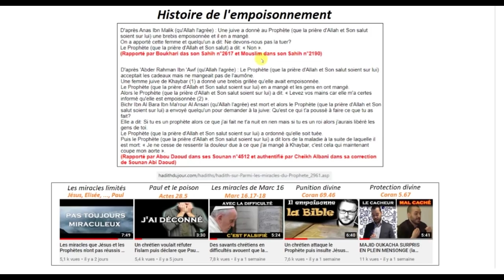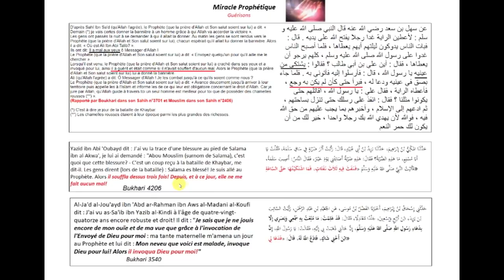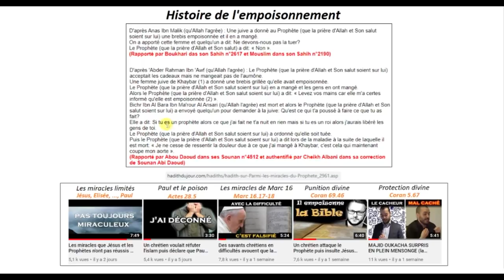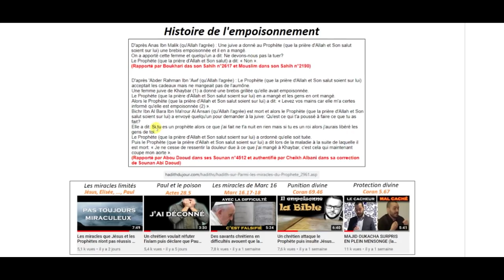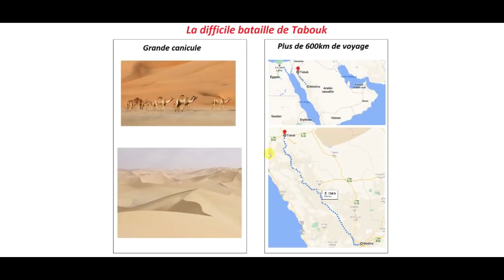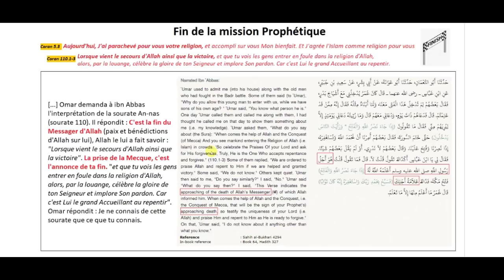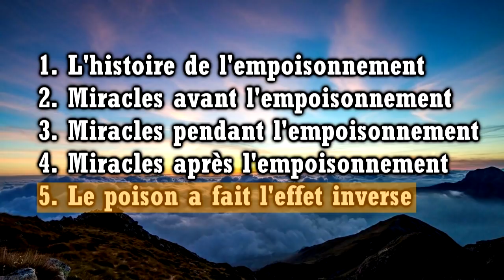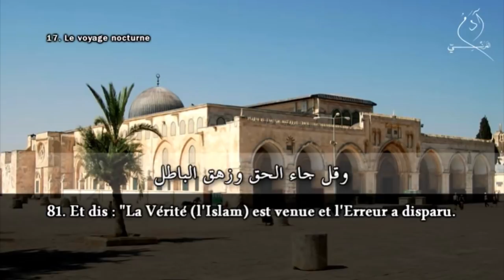Le Prophète est-il mort empoisonné? Majid Oukacha complétement dégommé